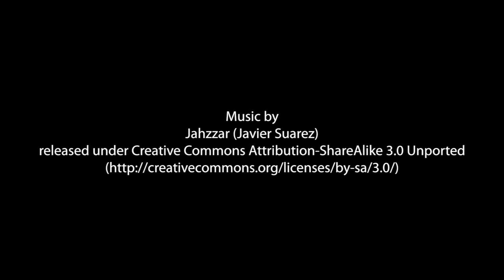What are your favorite pieces of gear on your boat?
For more videos from Don and D and an in depth tour of their cruising sailboat 'Southern Cross', see our playlist 'Visiting Friends on Sailboat 'Southern Cross'